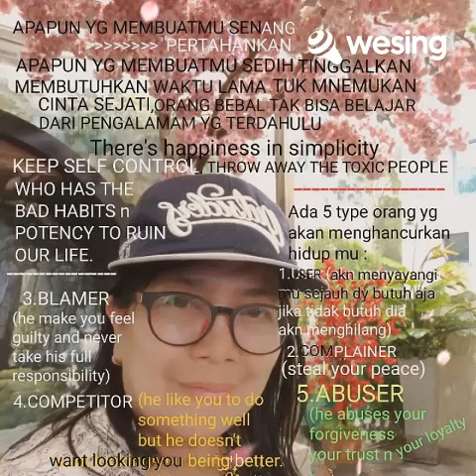436. KEMESRAAN - Iwan Fals (Covered by Ken Kenzo)